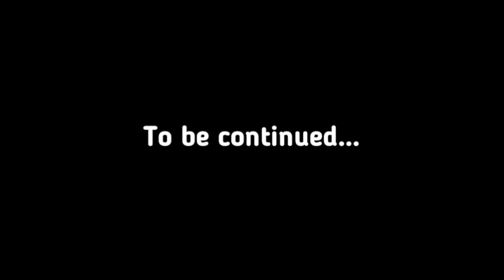The 2K Tape vol 2.5 (NBA 2k25 Season 1)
It’s been a long time, before I left you, without a mixtape to step too 😂 Back like I never left with another @nba2k highlight reel a.k.a “the 2K Tape”. Last year we hit y’all with the mamba tape (one of my most heartfelt content pieces I ever dropped” & I’m not gonna lie that’s a tough act to follow 👀 Just know that I left no stone unturned for this tape, with cutscenes from my career blended together with in game highlights from the Jordan rec center and some creativity. This year we went BIG out the gate, I highly recommended to start with a big the grind is faster you can make a guard with your rebirth…stay tuned for part 2 👀 enjoy the video 👍🏿